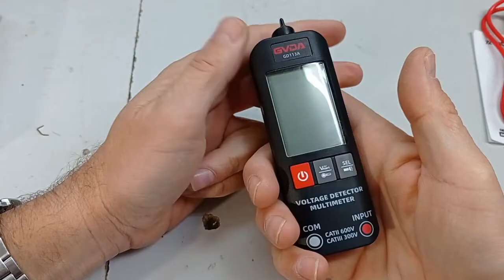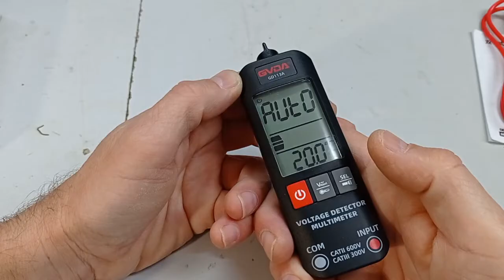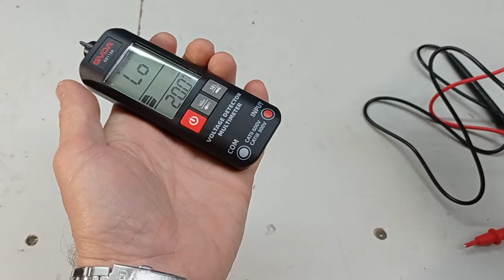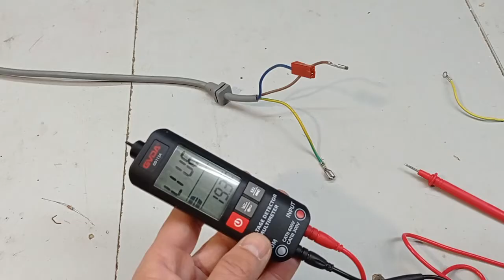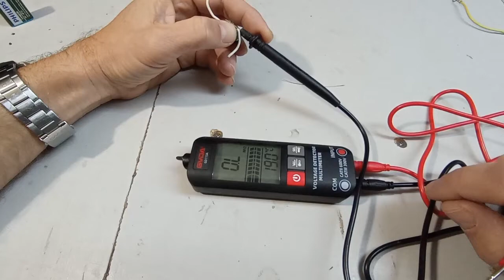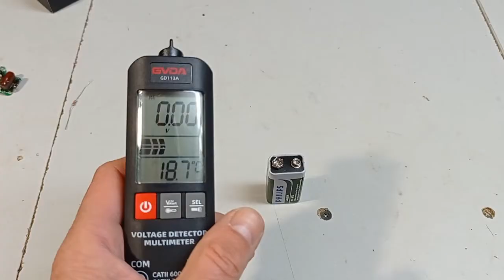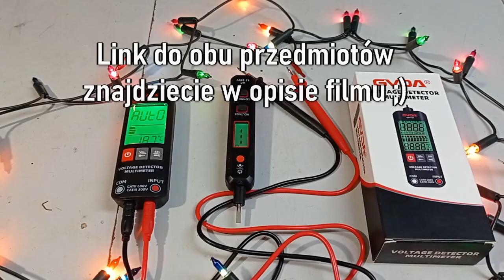Multimetr Cyfrowy GVDA Jak Szybko Sprawdzić Lampki Choinkowe i Przedzwonić Kable (Detektor Napięcia)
Uszkodzone lampki na choinkę to zmora każdego miłośnika dekoracji świątecznych. Sprawdzenie sznura składającego się z 200 lub 300 żarówek, poprzez wymienianie ich po kolei może trwać naprawdę długo, a tymczasem przy wykorzystaniu multimetra z bezdotykowym detektorem napięcia, możemy to zrobić w zaledwie kilka sekund !!!
Jeżeli jesteście ciekawi jak przeprowadzić taką naprawę, oraz do czego jeszcze może przydać się taki multimetr ( np. przedzwanianie przewodów ;) ) to zapraszam na film.
Dla zainteresowanych osób poniżej zamieszczam linki do prezentowanych mierników:
detektor napięcia

Pozdrawiam @tanie majsterkowanie